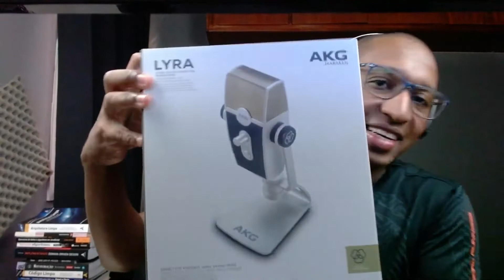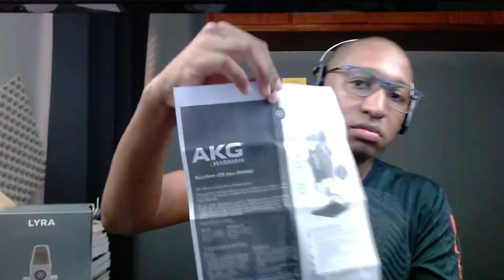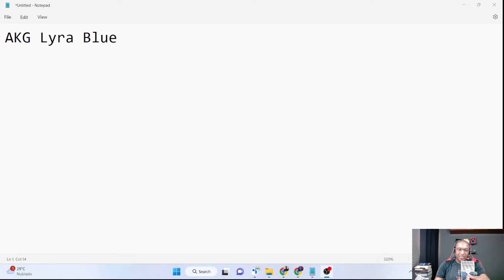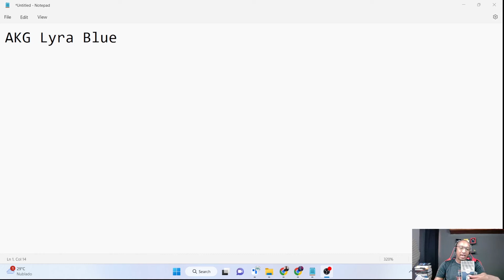[UNBOXING] AKG Lyra Blue - O melhor microfone para gravações e podcasts! 😍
Hoje fiz o unboxing do microfone AKG Lyra Blue e pra ser sincero...creio que esse seja o melhor microfone para gravações e podcasts!

Curtiu? Então compre ele no link abaixo:

Ahhh! Aproveitem para comprar o meu curso de Sonarqube pra melhorar ainda mais a qualidade das suas entregas de código:

Se a dica de hoje ajudou de alguma forma, considere enviar um cafezinho para o Tio Jobs:

Quer evoluir na programação em apenas 5 meses? Então, acesse o link abaixo para descobrir como receber a orientação certa e se tornar meu mentorado!

Vídeos semanais!
Live esporádicas 😂